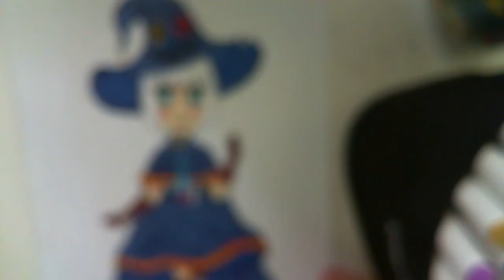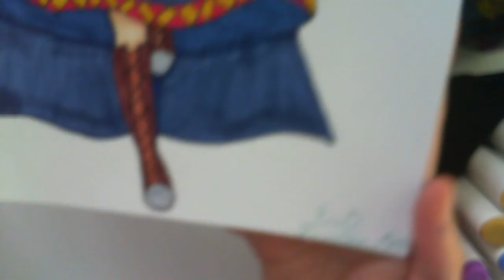Coloring my Oc Esmerelda + more stories! (speedpaint)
UwU PLS LEAVE ME VIDEO IDEAS, also I will try and post some inktober stuff.